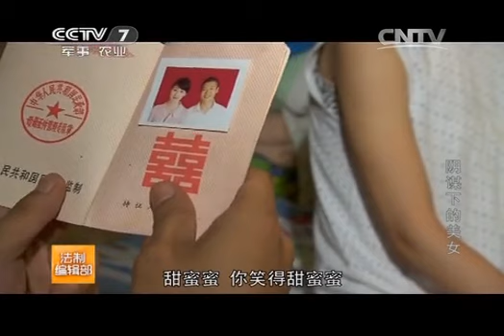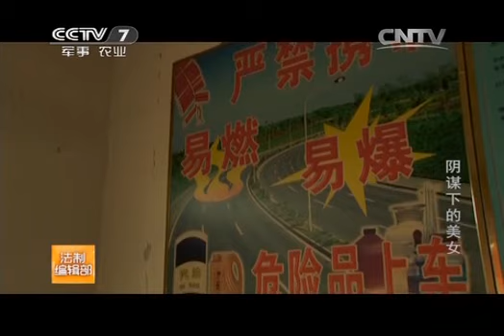20140803 法制编辑部 阴谋下的美女